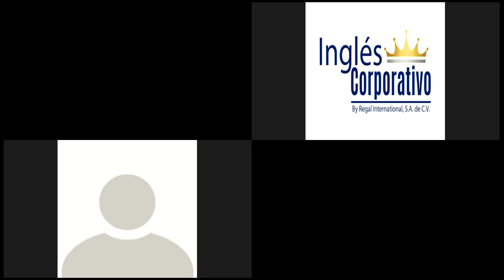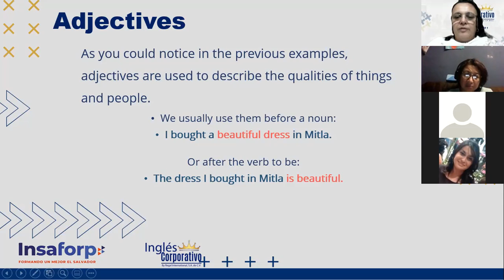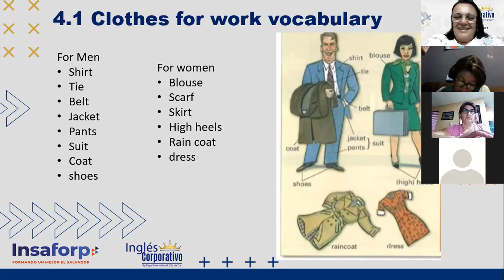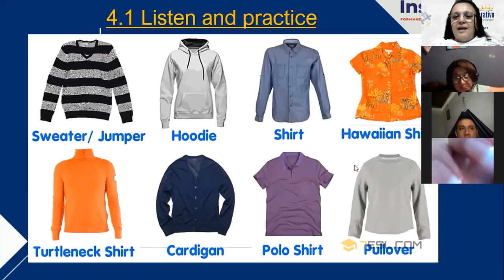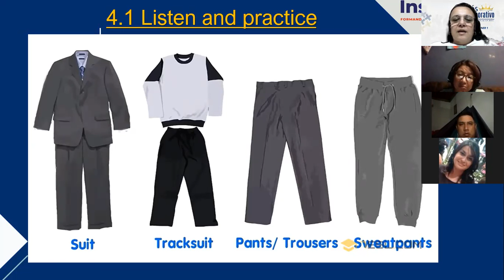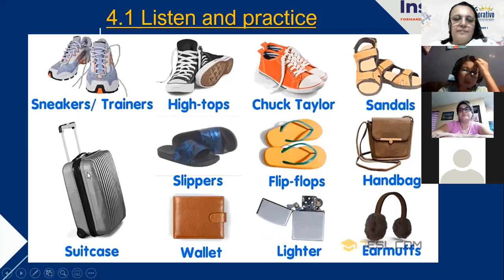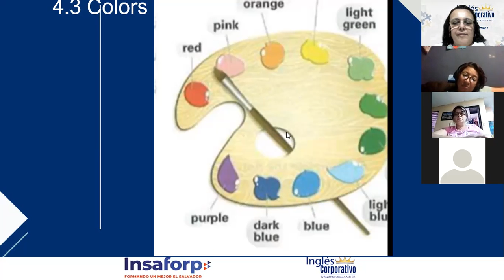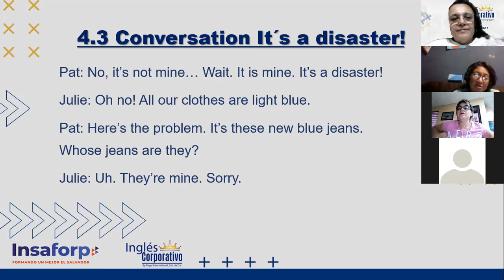Ingles Corporativo-Clothing_Colors_Day09